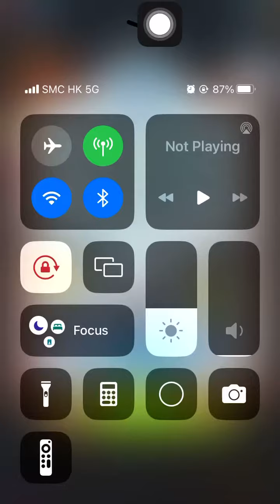Stage 2630 Aggretsuko: Short timer Strikes Back! 烈子 Puzzle Gameplay